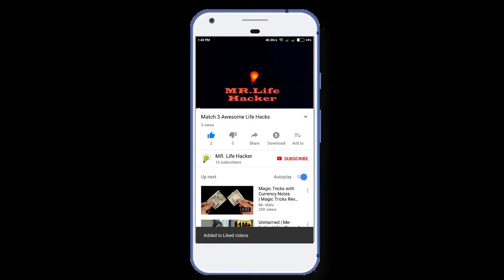How to make simple & easy paper star | DIY Paper Craft Ideas, Videos & Tutorials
How to make simple & easy paper star |  DIY Paper Craft Ideas

🔹  ID - Monirul islam

🔹  ID - Ashik Babu

🔹  Page - MR.Life Hacker

Thanks :---
Monirul Islam ( MMI Leader)
Ashiquzzaman